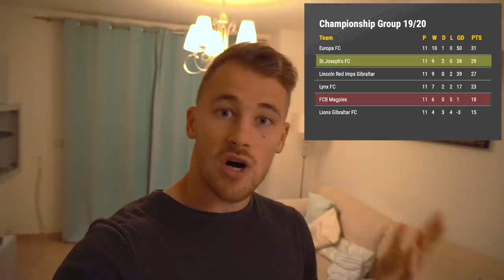First Game With My New Team (Match Day Vlog) | Keeping Goals - S3Ep20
In this week's episode of the vlog, we take you along for my debut with my new club, and show you how I prepare, how the game went, and my thoughts afterwards!

Thank you for the incredible support over the last week, the messages and comments have been amazing to read, and I really do appreciate you guys being along for this journey.

'Keeping Goals' is a vlog designed to help me document my journey to becoming a professional footballer. I want to show you all the real, honest version. Let's see where this takes us.

EDITED BY NAMESJJW: Once again, thank you to Jonny for the editing. His talent makes this series what it is. Check out his stuff on: